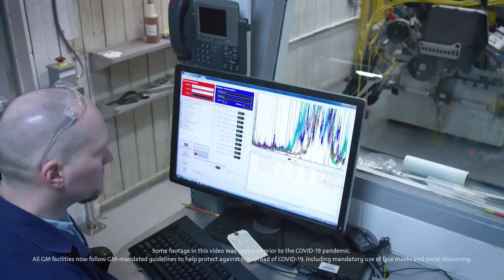Chevrolet Corvette documentary: Developing the C8 mid-engine